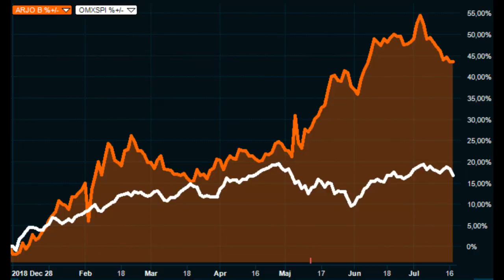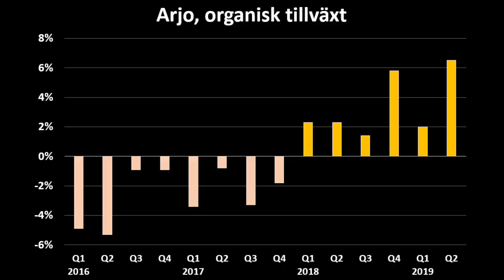Lägre tillväxt för verkstadsbolagen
Placeras Jesper Norberg fortsätter att titta på några av morgonens rapporter. Denna morgon tittar han extra på Arjo, Bufab, Volvo och Lindab. Ökad osäkerhet kring konjunkturkänsliga bolag är ett tema som tas upp.